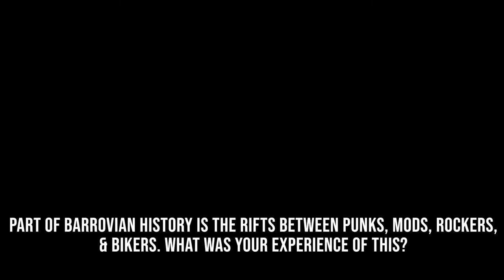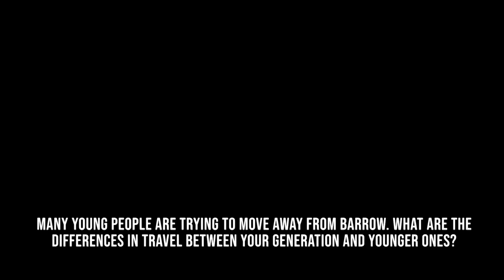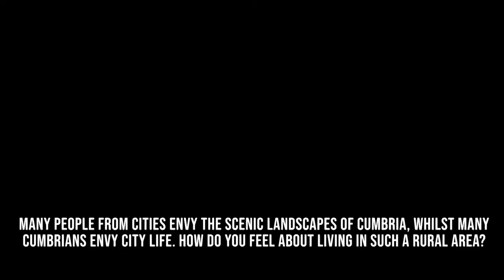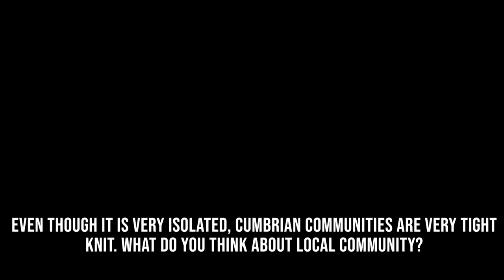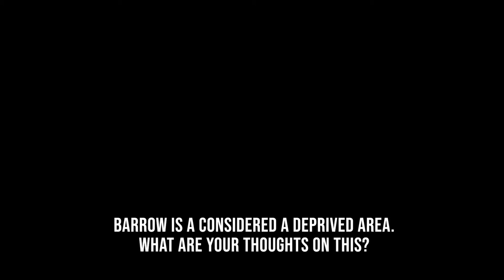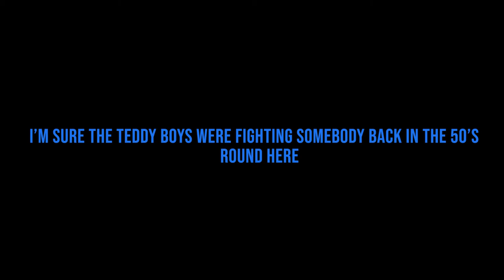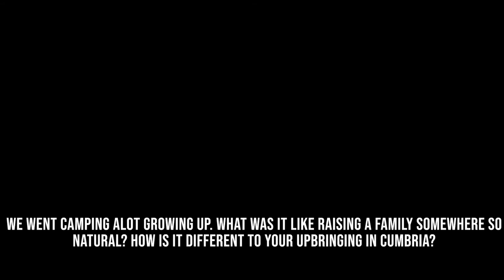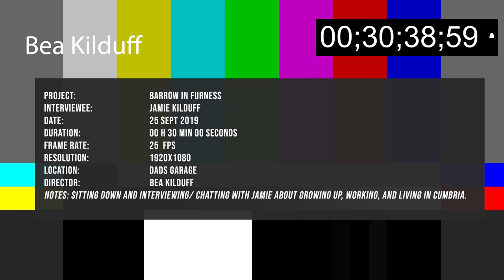A Conversation With Jamie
Error 88|| A Conversation With Jamie

Welcome to Error 88! In this video I sat down with Jamie. Jamie has been born and raised in Cumbria, working in various industries and is part of a local biker community. In his garage, Jamie expressed his views on loacal deprivation, and the difference between growing up in Cumbria in the 80's compared to now!